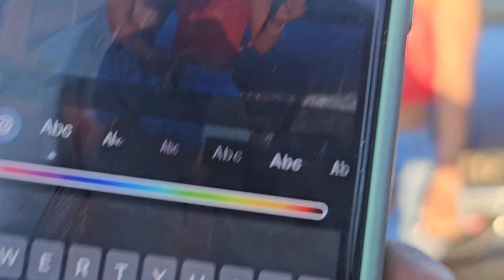sexy redd challenge. Baddies from Nebraska part 2. H-town take over